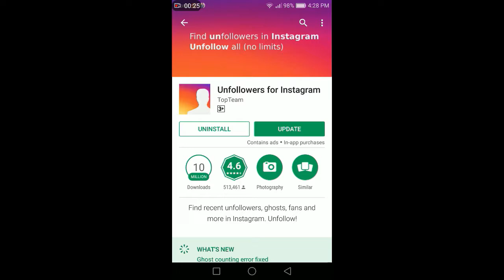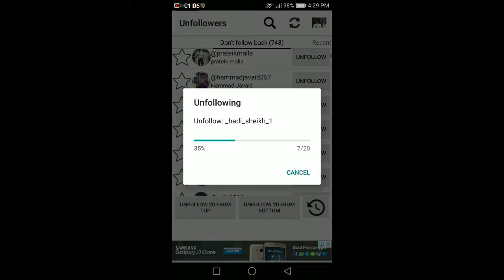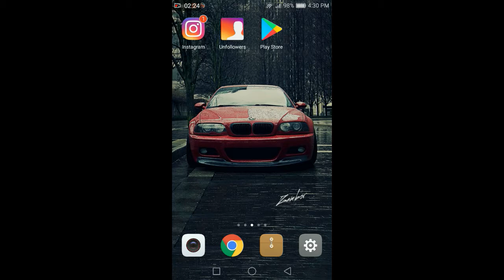How To Unfollow People Who Don't Follow Back On Instagram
There are lots of people who dont follow back and your following increases so now i am going to tell you simple way to unfollow them...